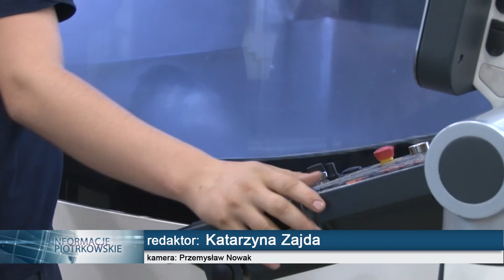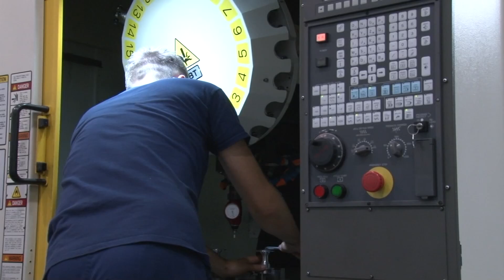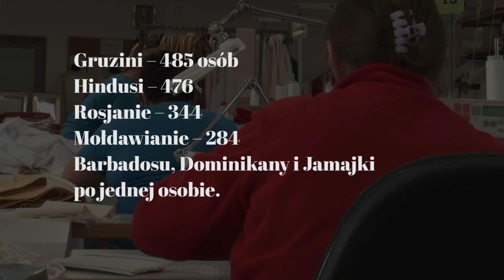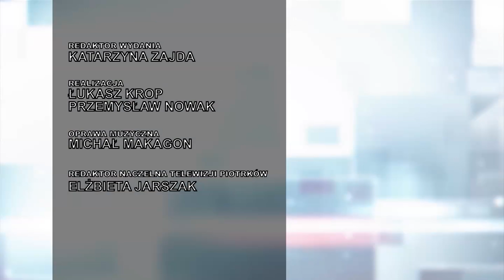18 02 2019 TV PIOTRKOW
1. Będzie nowy parking
2. Obcokrajowcy w biznesie
3. Jubileusz biskupa Marka Marczaka
4. Fabryka ozdób
5. Zakochani w sztuce